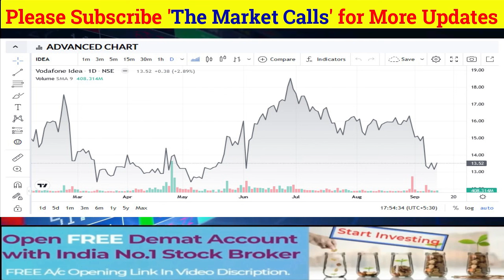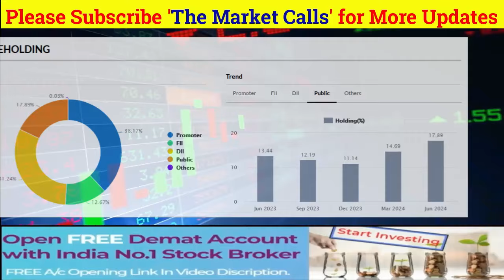VODAFONE IDEA Share News Today | VODAFONE IDEA Stock Latest News | VODAFONE IDEA Stock Analysis #107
IDEA SHARE
 LATEST NEWS
WS
CNBC AWAAZ NEWS
SANJI

vodafone idea share latest news today malayalam
vodafone idea share march